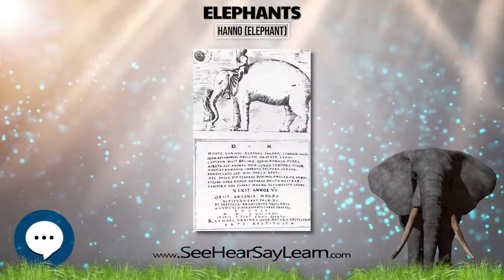Hanno elephant 🐘🌴🐘 All Things Elephants 🐘🌴🐘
Hanno (Italian: Annone; c. 1510 – 8 June 1516) was the pet white elephant given by King Manuel I of Portugal to Pope Leo X (born Giovanni de' Medici) at his coronation. Hanno, an Asian elephant, came to Rome in 1514 with the Portuguese ambassador Tristão da Cunha and quickly became the Pope's favorite animal. Hanno died two years later from complications of a treatment for constipation with gold-enriched laxative.
In this series of elephant videos we're covering as much about these awesome beasts as we could find.
This video is about "Hanno elephant".
Link to Amazon.com